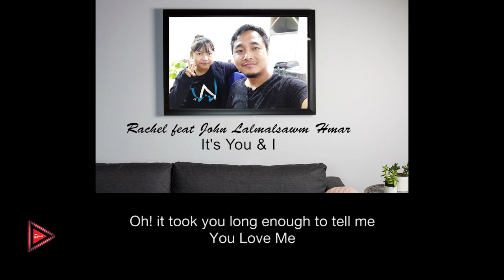It's You & I - Rachel feat John Lalmalsawm Hmar (Official Lyrics Video)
It's You & I
Composed by: Rachel & John Lalmalsawm Hmar
Music & Recording: Lalneihlim Joute
Editing at Hornbill Cable Network

Official Music Video hi Model video a siem ei tum a amiruokchu Manipur a total lockdown a hung um nawk thut leiin hmalak a hung harsa pha ta a nih.

Chu leiin iengtikam Official video ei siem thei ding hriet a hung harsa ta leiin lyrics video ei hung upload hmasa phawt el a nih. Official video ei upload huna khawm milo hlutsak pek nawk seng dingin ka hung ngen cheu.

Hla thu:
High school kai laia lekha thawn hun lai khan English in lekha ei thei ang tawkin ei ziek hlaka kha lai hun kha hriet zingna dingin rap part po hi nunghak propose na dingin ka hung hmang ta a nih. Chun Kev Awmpuia in ami ṭhangpui leiin a chunga ka lawm bawk.

Chorus hi nunghak in ami reply na a nia, Rachel in mawi takin ami hung phuok pek el chau ni lovin thiem takin a mi sak pek leiin a chunga lawmthu ka hril sa bawk a nih.

Special thanks:
Kev Awmpuia
Rachel & Family
Lalneihlim Joute

© Copyright: Re-upload in another YouTube channel is prohibited.